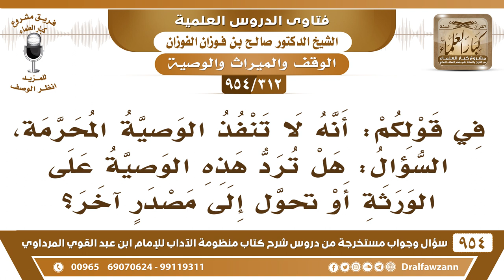[312 -954] من أوصى بأمر محرم، هل تحول وصيته إلى أشياء مباحة؟ - الشيخ صالح الفوزان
-[312 /954] السؤال: في قولكم: أنه لا تنفذ الوصية المُحرَّمة، السؤال: هل تُردُّ هذه الوصية على الورثة أو تُحوَّل إلى مصدر آخر؟
الجواب: عند شيخ الإسلام ابن تيمية أنه إذا أوصى بأشياء مُحرمة تُحول إلى أشياء مباحة ونافعة، تصير كالمال الضائع يُصرف في المصارف العامة.
للاشتراك في قناة الشيخ صالح الفوزان
سؤال وجواب من شرح منظومة الآداب ( 945 ) مقطع

للاستفسار والإقتراحات والدعم
رئيس الفريق
لمشروع كبار العلماء